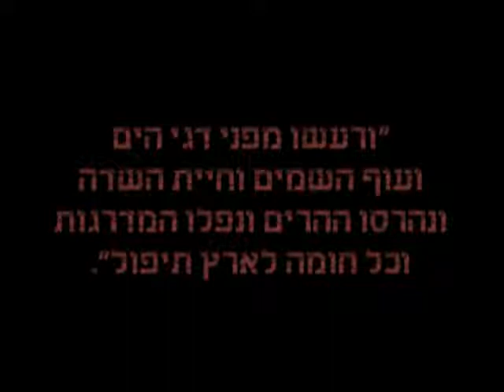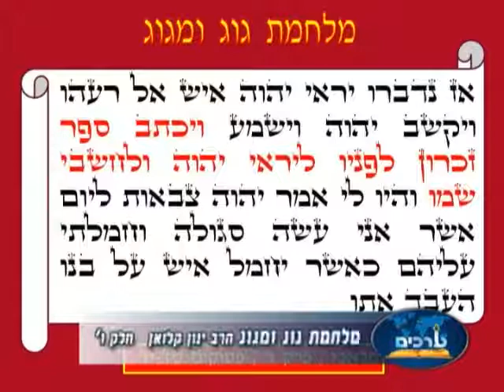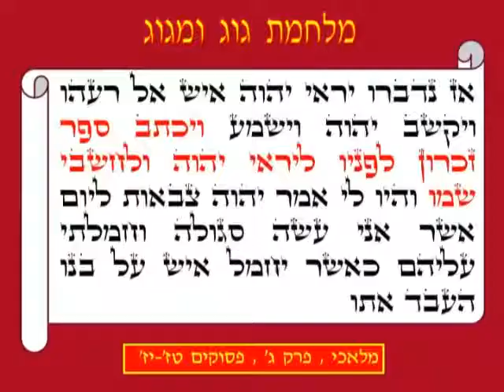אחרית הימים - מלחמת גוג ומגוג פרק 6 הרב ינון קלזאן הרצאה קצרה וברמה גבוהה וסגנון ייחודי חובה לצפות!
להורדה 600 הרצאות לשמיעה של הרב ינון קלזאן חינם ללא הרשמה (בכל הורדה עד 90 קבצים) ליחצו על הקישור

להורדת אלפי הרצאות לצפייה ושמיעה חינם של הרב ינון קלזאן ורבנים נוספים כנסו לאתר של ארגון ערכים

הרצאות מומלצות

בית המקדש
בית המקדש
בית המקדש השלישי
בית המקדש השלישי
המשיח
המשיח
משיח בן דוד
משיח בן דוד
משיח בן יוסף
משיח בן יוסף
אחרית הימים
אחרית הימים
הגאולה
הגאולה
מלחמת גוג ומגוג
מלחמת גוג ומגוג
אחרית הימים הרב ינון קלזאן